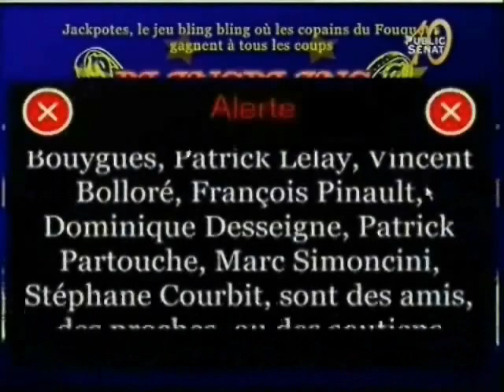POKER DROITE/GAUCHE BLUFF !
en plus de la loi. le poker internet est une mascarade pour pigeons, la triche fait partie de ce jeu, une CATASTROPHE !